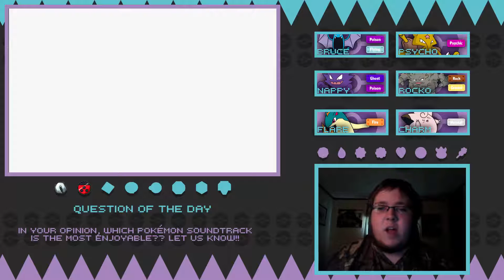Pokémon Pyrite | Episode 09: "STUPID WHORE!"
\What I use to Record/Edit/Render my Videos/

~ Screen Recording/Editing: Camtasia Studio 8.5
~ Digital Artwork/Layout Making: Photoshop CC
~ Editing/Rendering: Vegas Pro 13

; All money donated to the channel goes towards better equipment such as an Elgato Capture card for recording Consoles eventually